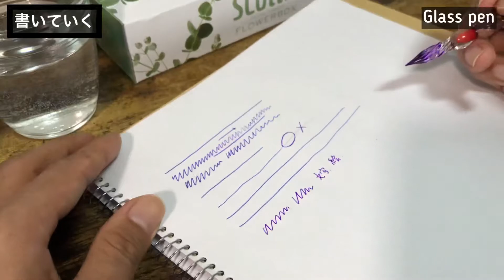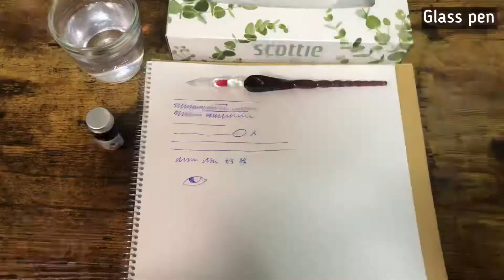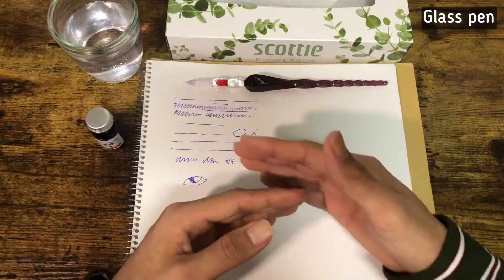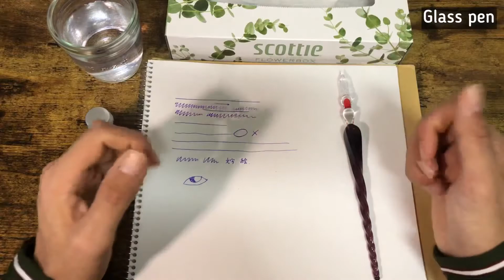【2022年】絵師が『ガラスペンの使い方』をご紹介!!インクの付け方、洗い方の注意点なども解説!! How to use glass pen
今回の旅は、ガラスペンの使い方を詳しくご紹介しました!!😊少しでも参考になれば嬉しいです😊🌻

【動画内で登場した動画】
・ガラスペンの使い方入門編をご紹介/形の違い、ペン先の溝の数など【ガラスペン初心者向け】How to use glass pen

・【初心者向け】ガラスペンのおすすめインクって『染料インクと顔料インクどっち⁉︎&筆記線幅について』解説!!【インク沼】